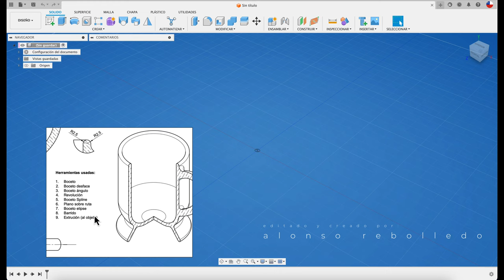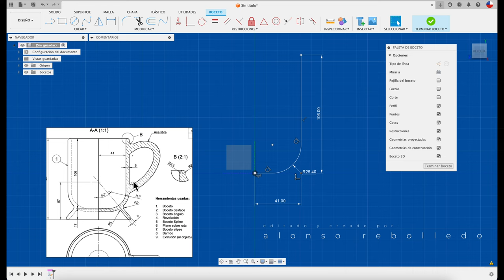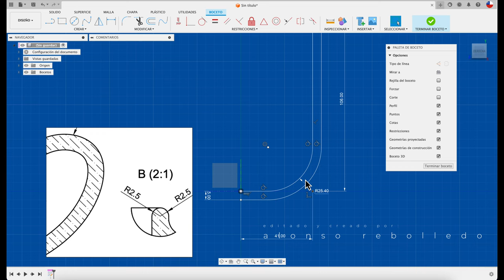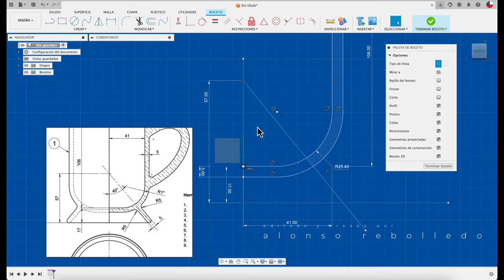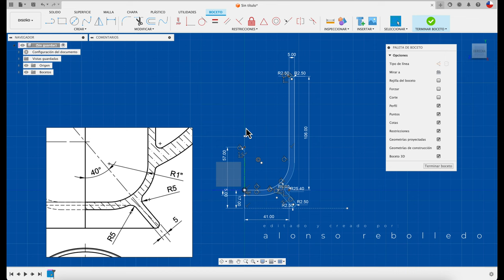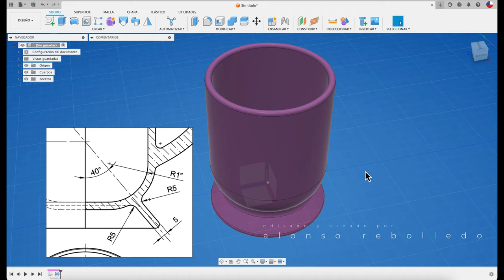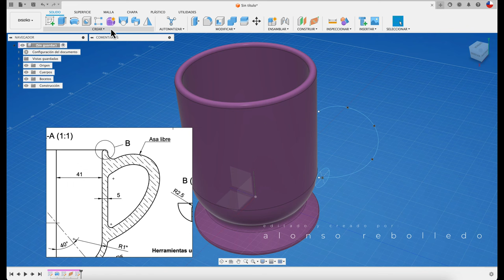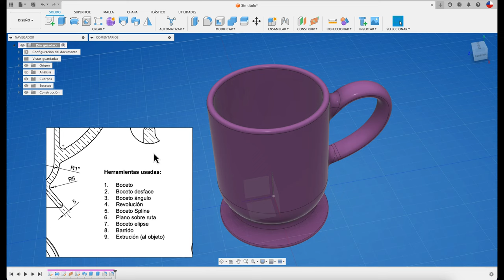TAZA CERÁMICA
Hola, acá os enseño a construir una taza con herramientas muy sencillas. Saludos!